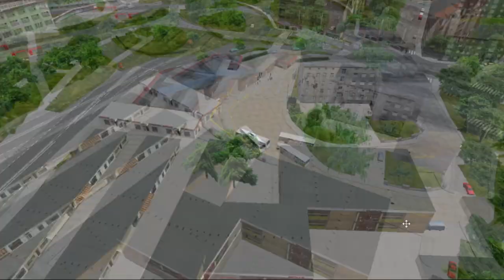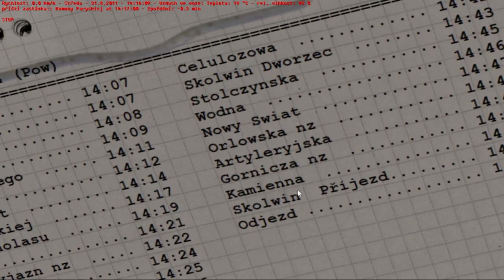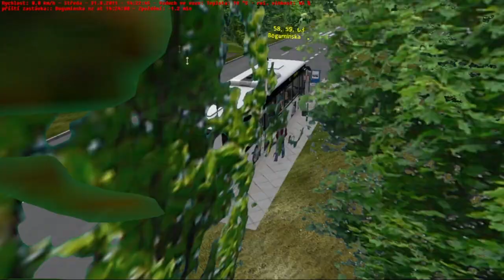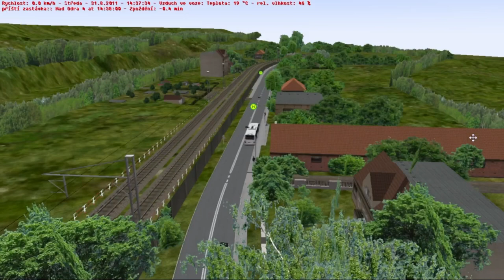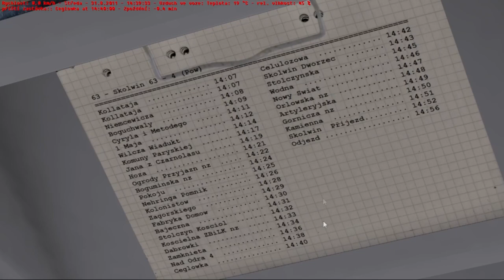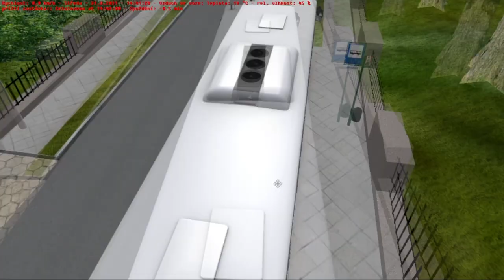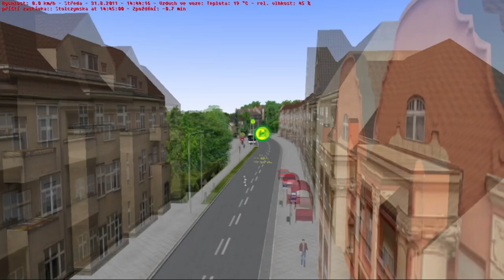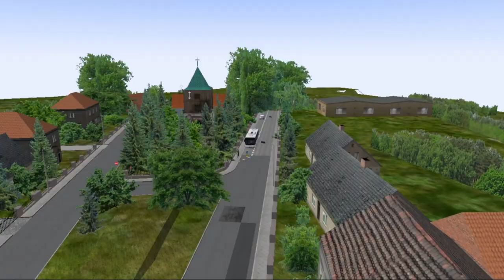OMSI 2 [CZ] Projekt Szczecin 4.0 - 63 | Man Lion's City A21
V dnešním videu se koukneme na  mapu Projekt Szczecin.